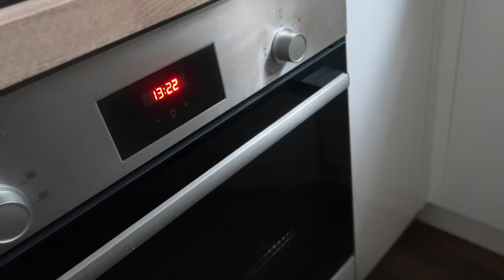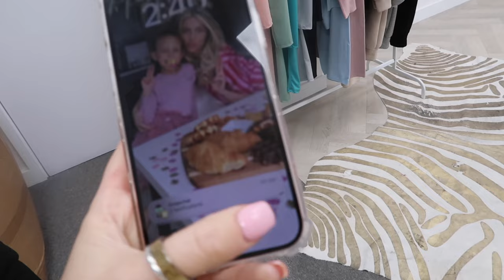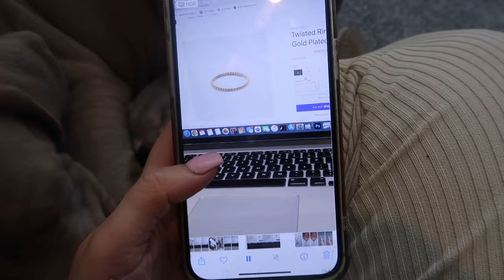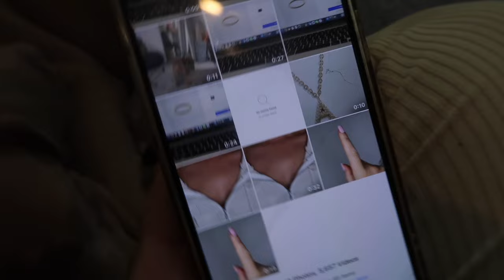A REALISTIC WEEK WITH ME AS A SELF EMPLOYED GIRLIE, GETTING BACK TO IT | AMY COOMBES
my darlings, we meet again, I actually had to split this vlog in 2 because it is soooo long, I filmed over basically 1.5 weeks haha so stay tuned for part 2!

If you did enjoy this video please don't forget to hit the thumbs up button and subscribe, follow me on Instagram to see more from me and get involved in future vids & I will see you in my next video, thank you so much for watching I love youuuu x x x x